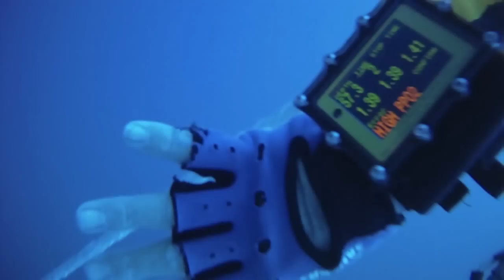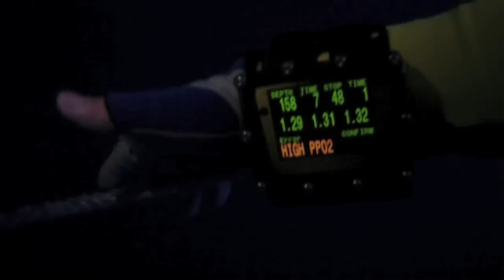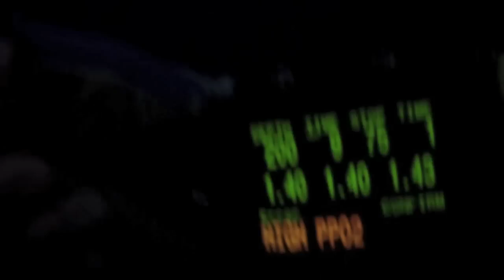Diving 200 m / 656 ft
Diving to 200 m / 656 ft
In Salvador, Brazil, the continental shelf is very short and its edge is approximately 10 miles from the coast. On this edge there are many unexplored walls. One is a straight wall (90 degrees) with 100 meters high, located between 100 and 200 m depth. It was one of the most beautiful places that I already dived. For some time I have not been able to anchor the boat at the edge of the plateau top, because the anchor is dragged into the abyss. The wall seems to have a short extension to something I can not understand with a simple reading of Echo sounder. One of dives without reaching the wall was at 140 m depth in an inclined gravel bottom, another was in blue to 170 m (YouTube video), and finally that this was also in blue have reached 200 m / 656 ft. None of these dives were primary planned to reaching these depths, despite taking me, gases that allow the short descents to depth greater than 200 m.

Mergulho a 200 m
Em Salvador, Brasil, a plataforma continental é próxima a costas e existem muitas paredes inexploradas no final da plataforma. Uma delas é uma parede reta (90 graus) com 100 metros de altura, situada entre os 100 e 200 m de profundidade. Foi um dos locais mais bonitos que já mergulhei. Por algumas vezes não tenho conseguido ancorar o barco na borda do platô superior pois a âncora  é arrastada para  o abismo. A parede parece ter uma extensão curtas o algo que não consigo compreender com a simples leitura da ecosonda.  Um dos mergulhos sem alcanças a parede  foi a 140 m de profundidade num fundo de inclinado de cascalho, outro foi no azul a 170 m (vídeo no YouTube), e por fim este  que também foi no azul que atingimos 200 m / 656 ft. Nenhum destes mergulhos tiveram como objetivo atingir estas profundidades apesar de levar gases que possibilitem incursões curtas a profundidade maiores que 200 m.